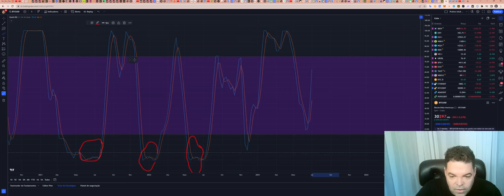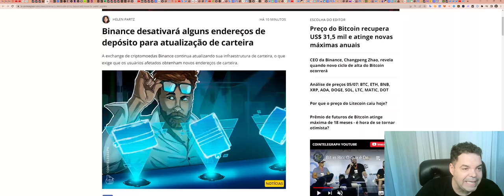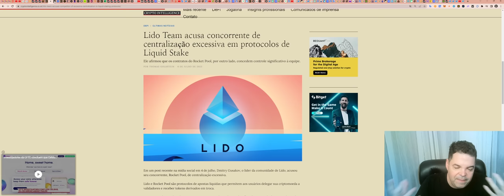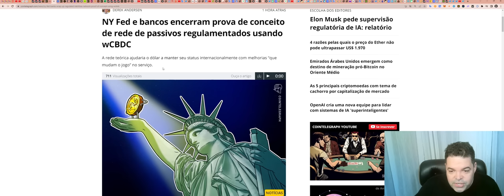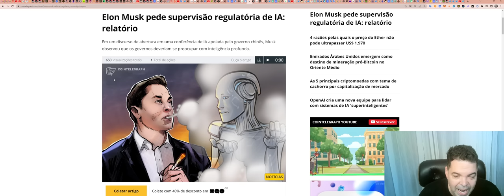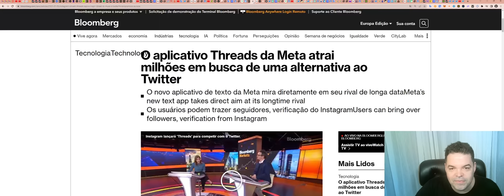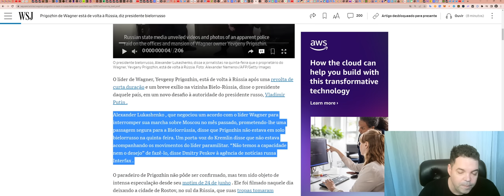Bitcoin (BTC) - Análise de fim de tarde, 06/07/2023!